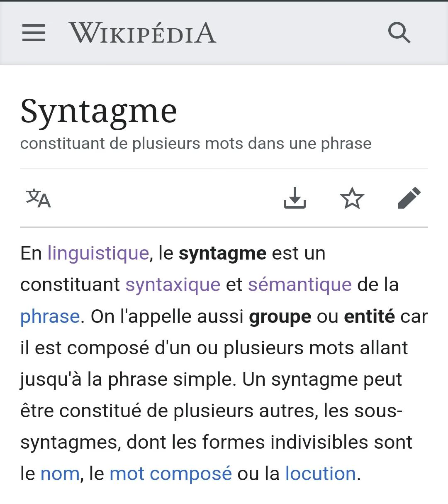Syntagme: constituant de plusieurs mots dans une phrase (Wikipédia), 0.